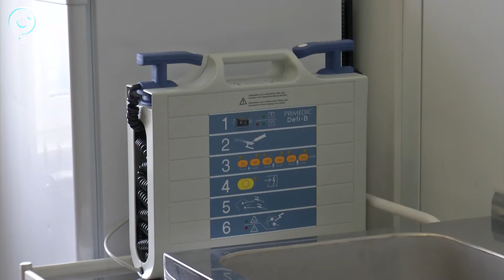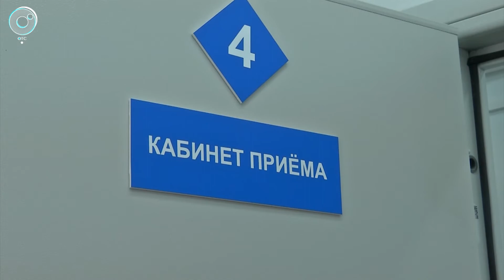В посёлке Майский Черепановского района открыли новый фельдшерско-акушерский пункт